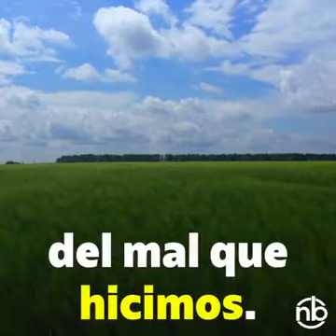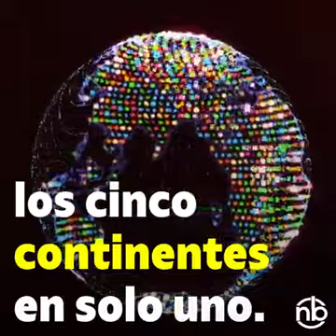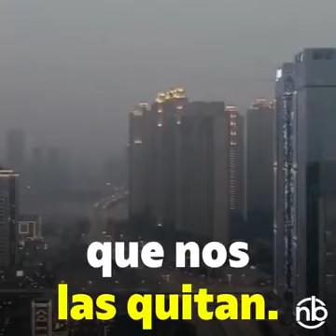🌍 NUESTRA NATURALEZA HOY💐 🌹 🌼 🌷 🌻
Video de invamaper